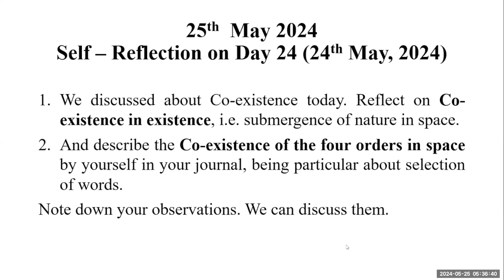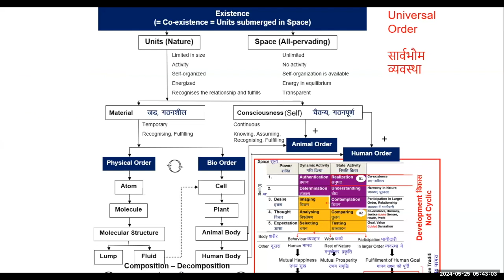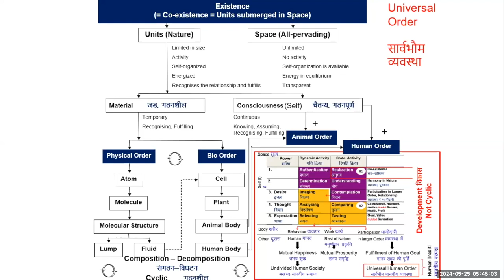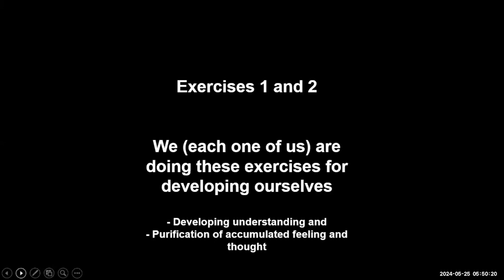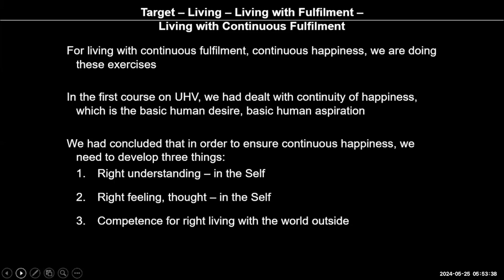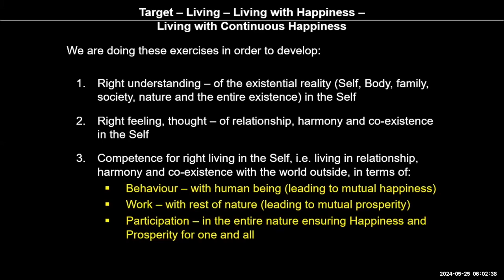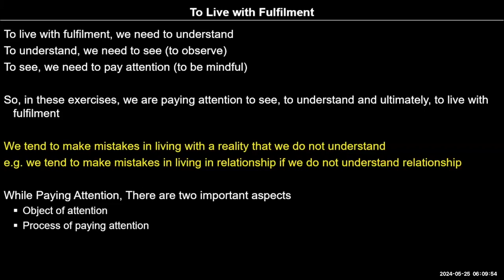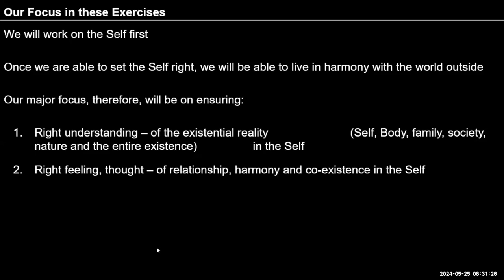D25 Coexistence Batch 10 2024 05 25 MS English Batch 10